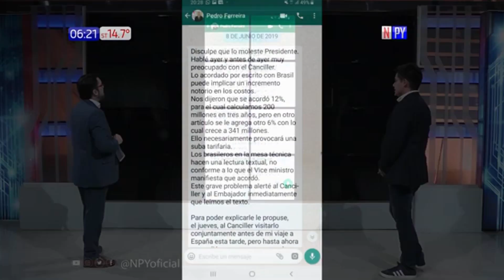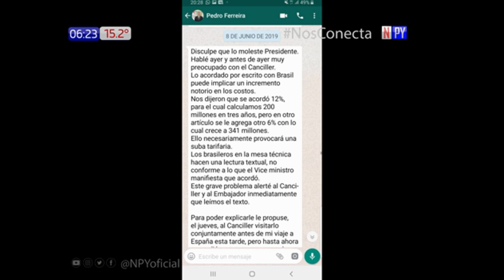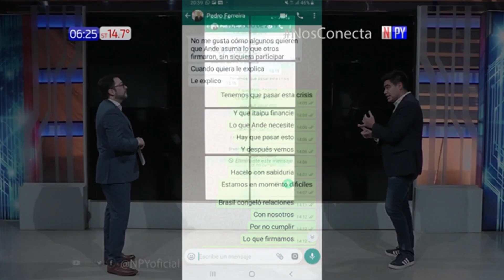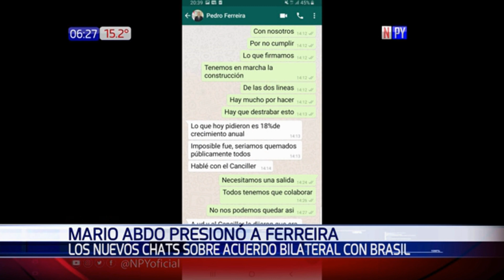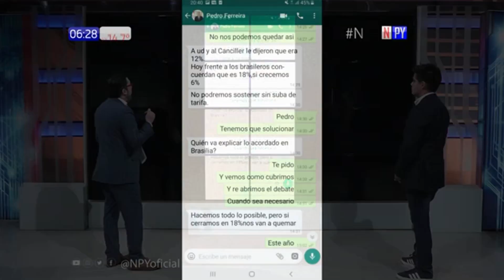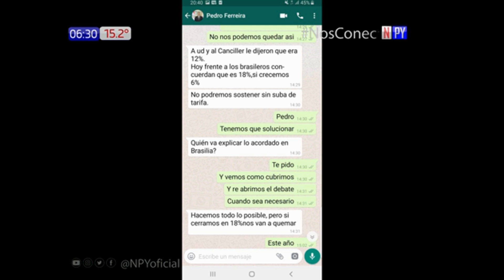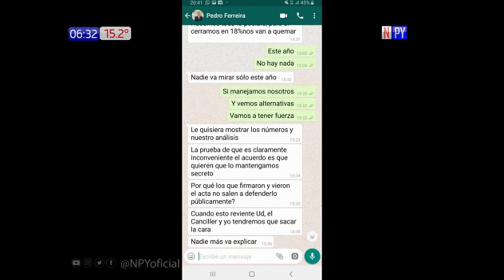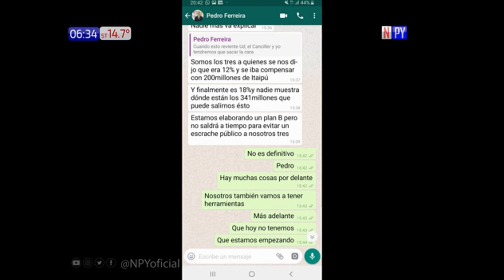Chats revelan que Mario Abdo solicitaba firmar acuerdo desfavorable a Ferreira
El presidente de la República insistía en la firma del acuerdo pese a las advertencias del extitular de la ANDE.